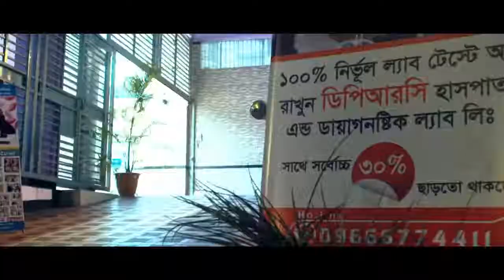প্রশ্ন: কোমর ব্যথা।।পা ঝিরঝির করে,অবশ হয়ে আসে।।দেখুন সমাধান।। DPRC advanced pain treatment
keyword...